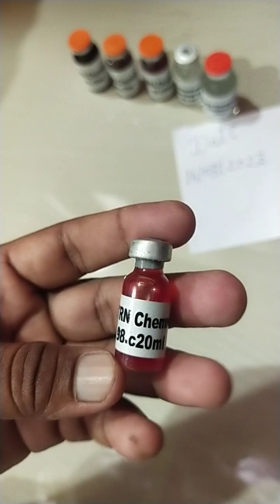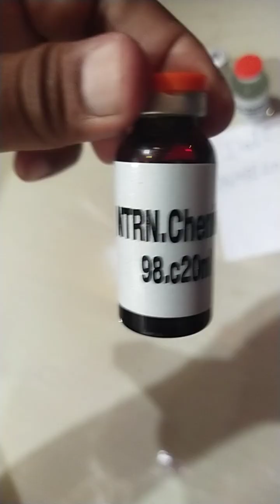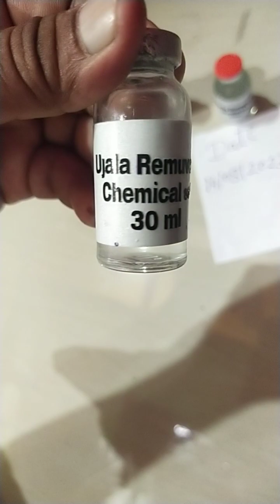NTR and Niddle chemicals and jala chemical available in 7058355435